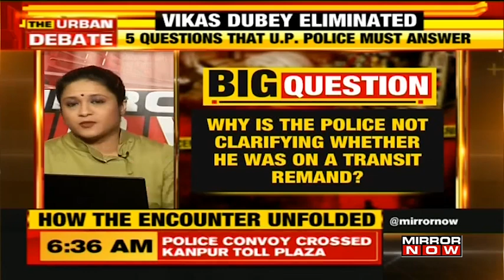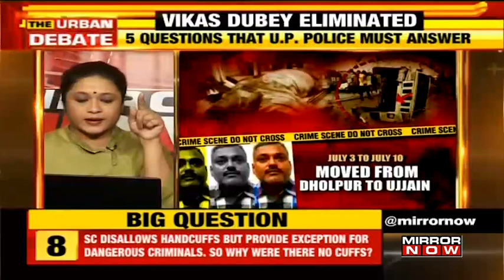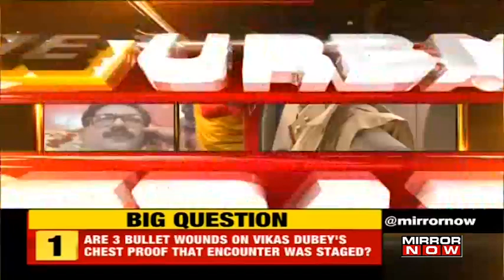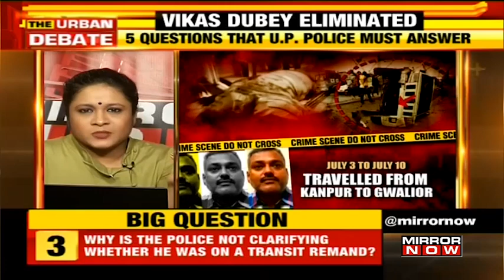Vikas Dubey Encounter: How did the case unfold? | The Urban Debate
On the Urban Debate with Tanvi Shukla, Vikas Dubey's encounter unfolded and explained, according to the UP police

Why is the police not clarifying whether Dubey was on a transit remand? With loopholes in the police story, here are 5 big questions that the U.P Police must answer!

Former Additional Solicitor General Vikas Singh says "If the police personnel who were behind the killing of the 8 policemen, were not suspended till now, this clearlys that the killing of Vikas Dubey was a mandate given by the Govt of the day."

Fmr Chief Justice Chhattisgarh HC Justice Yatindra Singh says "If a gangster is put in jail, he forms his own clique, runs everything from jail. They become more powerful in jail. We must improve our judicial system which is absolutely broken."

Former IPS Officer Yashovardhan Azad says "Thinking that encounters mean justice, is a grim lesson for democracy. Democracy’s institutions fail because politicians take over to give selective dispensation. This is how the mafia prosper."

Former Commissioner of Delhi Police Neeraj Kumar says "The circumstances under which the encounter has taken place in which Vikas Dubey was killed, are suspicious. Only a proper probe can answer all the doubts. The criminal justice system has totally collapsed."

Tanvi Shukla asks Former DGP U.P Dr. Surya Kumar Shukla "With the killing of Vikas Dubey, how will we now find the people who were helping since all these years?"